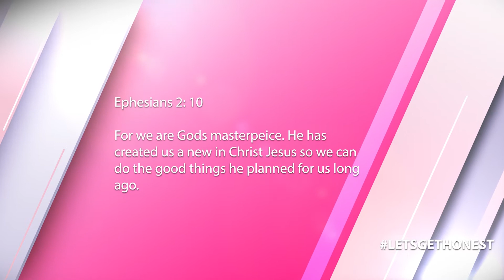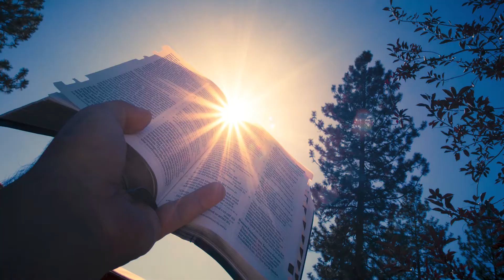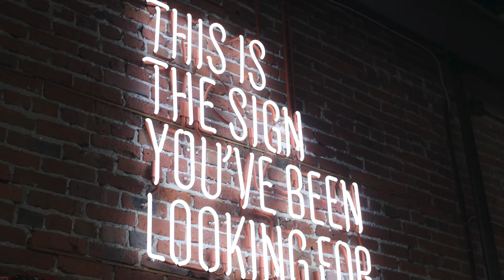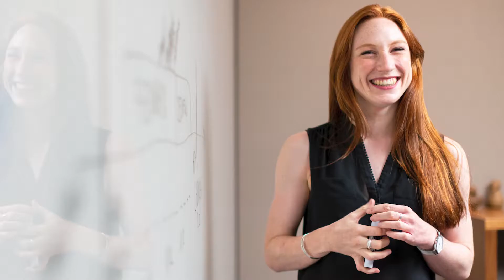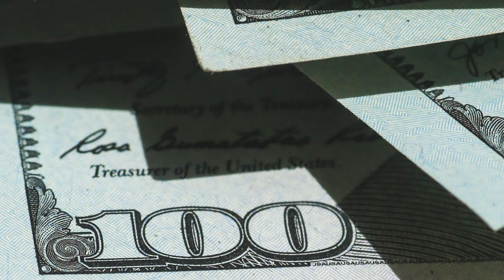🔥HOW TO FIND YOUR PURPOSE || TESTIMONIAL🔥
💕Family,💕

🙏In today's modern 21st century Christian spiritual world. SOOOOO many Christians are trying to figure out 'how to find their purpose.'🙏

✝️💖Christians are feeling the pressure like NEVER before because they are dying inside to feel fulfilled and rich in their spiritual journey with Jesus.💖✝️

✨🌈Many Christians feel that their current life just is not measuring up to whatever purpose or/and callings God has in store for them.🌈✨

🔥In this video, I explain not only how to find your purpose but what 'finding your purpose' actually REALLY means from a Christian perspective.🔥

Love,
Chrystina🥰

TO INVITE ME TO SPEAK:
Want Chrystina Sayers to speak at your upcoming Christian events or conferences?